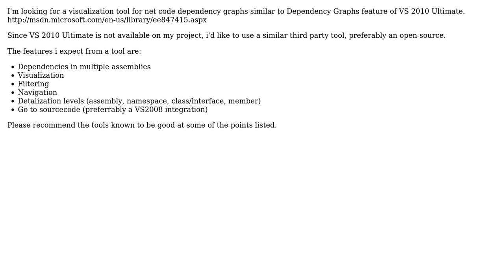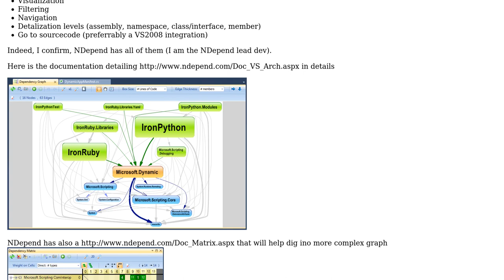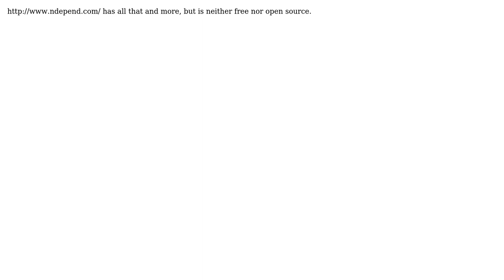Dependency Graphs similar to VS 2010 Ultimate? (2 Solutions!!)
Dependency Graphs similar to VS 2010 Ultimate?

With thanks & praise to God, and with thanks to the many people who have made this project possible! | Content (except music & images) licensed under CC BY-SA | Music | Images & others | With thanks to user Patrick from NDepend team user George Polevoy user AakashM and the Stack Exchange Network Trademarks are property of their respective owners. You are responsible for your own actions.